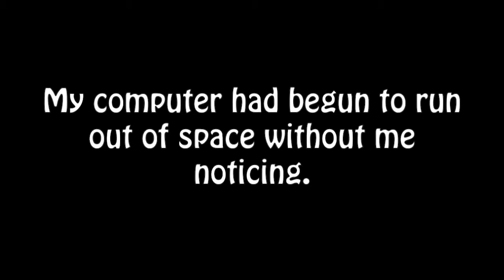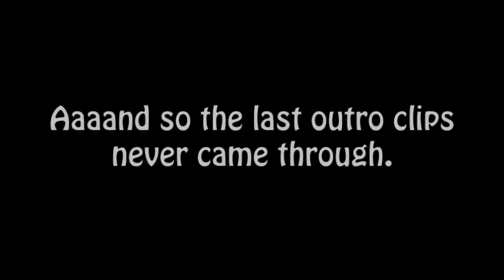[Destiny] The Dark Below #4 - FINAL EPISODE!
Hellooo everyone, Seanerzat here, and welcome back to my lair! Grab a drink, grab a snack, because today we delve into the Dark Below for the last time… Hope you enjoy!

FOLLOW THE PAGES FOR NOTIFICATIONS WHEN VIDEOS ARE UP AND FOR GENERAL NEWS!

What series next? More focus on Jedi Academy? Something else? =D